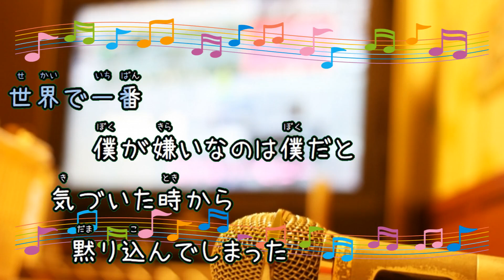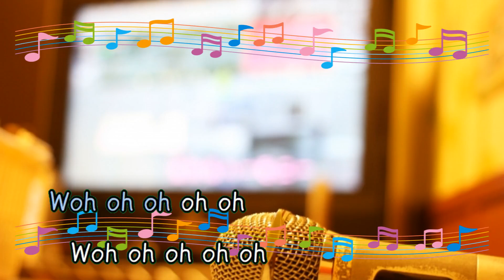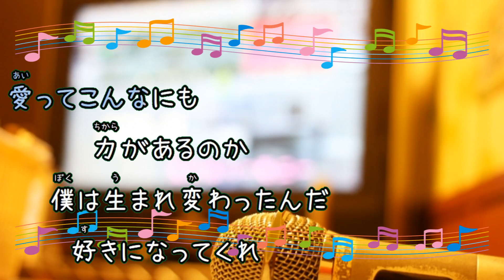好きというのはロックだぜ! / 乃木坂46 男性キー-5 [歌える音源] (歌詞あり offvocal ガイドメロディーなし 2022年 オフボーカル karaoke)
キー：B major C major 転調あり。
男性キー-5：Gb major G major 転調あり。
オフボーカル：instrumental。フルパートの構成。

30枚目のシングル。

2022年8月31日発売。

作詞：秋元　康　作曲：野村　陽一郎

女性キー
未定

男性キー
未定